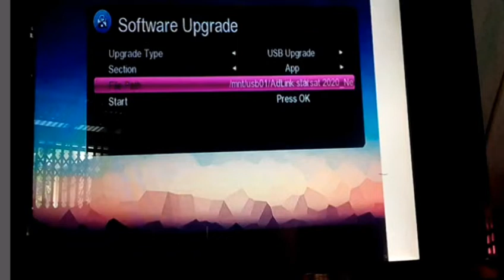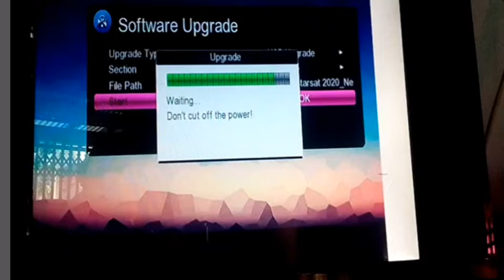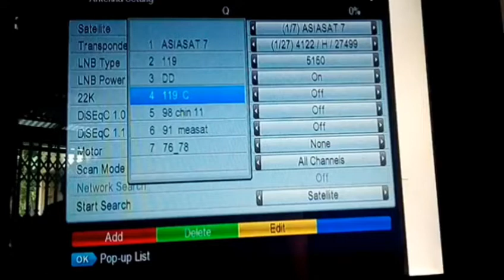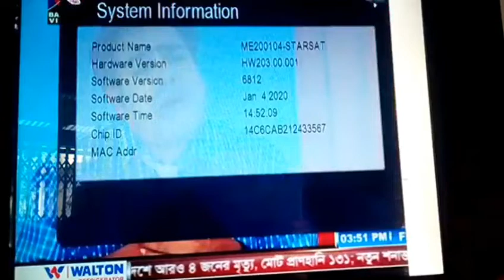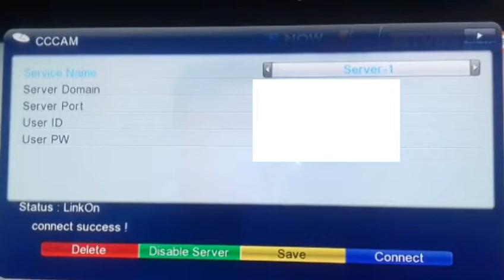AD Link 9999 সর্বশেষ Starsat hyper ডেভালপার ভার্ষন উপভোগ করুন।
নতুন ইউটিউবার হিসেবে আপনাদের সহযোগীতা একান্ত কাম্য।
ভিডিওটিতে লাইক করবেন, কেমন লেগেছে কমেন্ট করবেন।
আমার চ্যানেল সাবক্রাইব করবেন।

2nd link